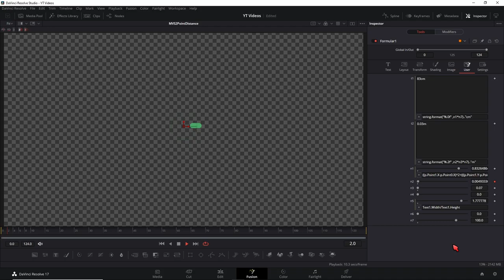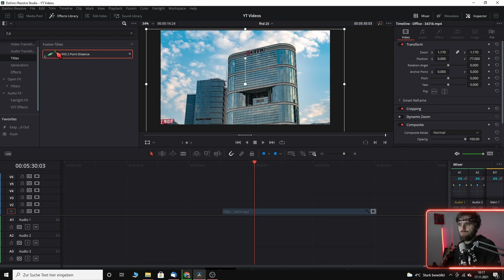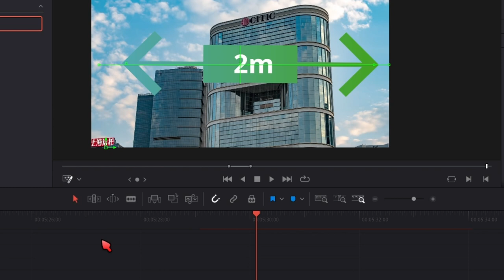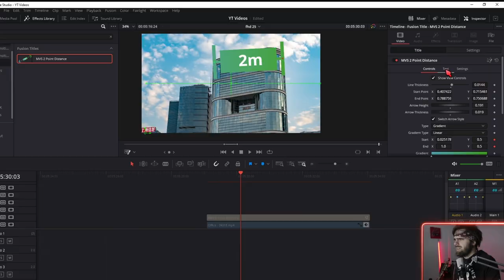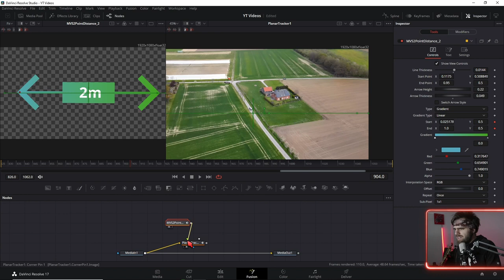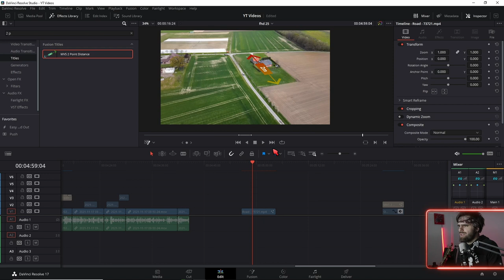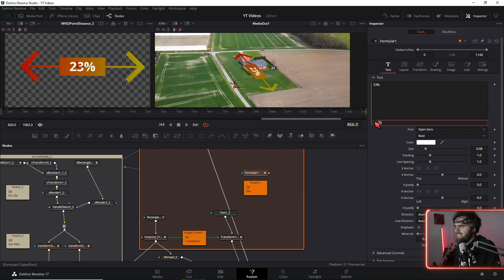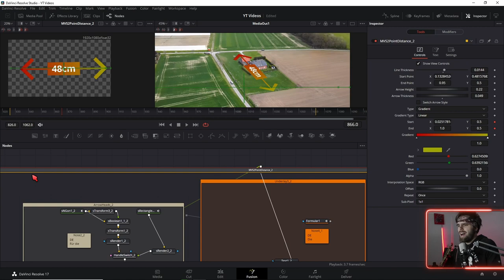Free Preset: Distance Meter Call Out Title - Dynamic Text + Winkelausrichtung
↓Timestamps↓ ­­­­­­­­
0:00 Was ist das Free Preset?
0:44 Installation
1:02 Basic Anwendung
1:42 Planar Tracking Distance Meter
2:50 Text Expression Dynamic Text
4:22 Empfehlung Tracking Tutorial
Deine Resolve Community im Web:
Davinci Resolve Deutschland Discord:

Wenn du bis hier unten gelesen hast, hast du ein Herz das zu groß für das Maßband ist ;)